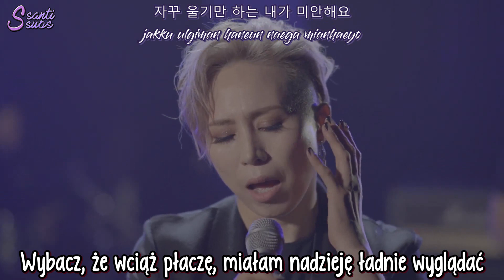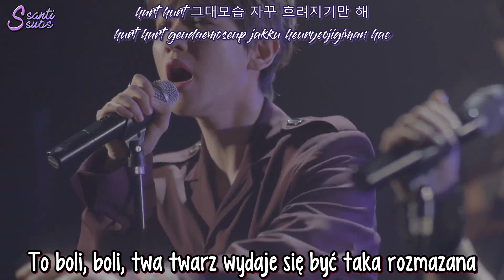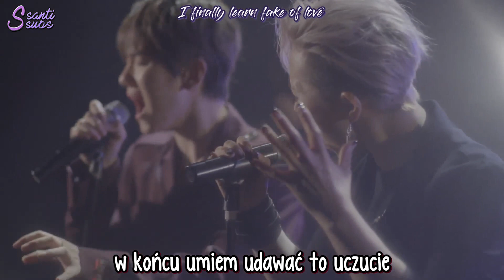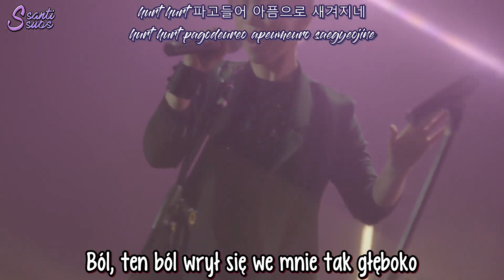Baekhyun (EXO) & Seomoontak - Hurt [polskie napisy / PL SUB]